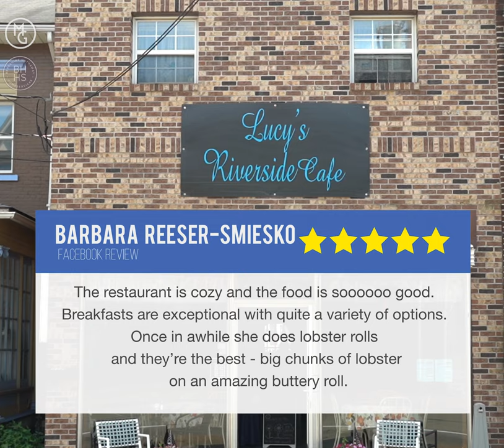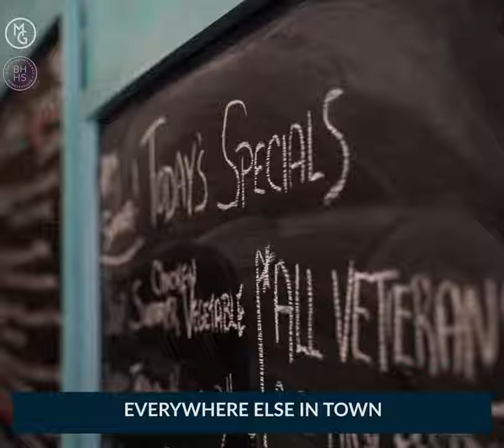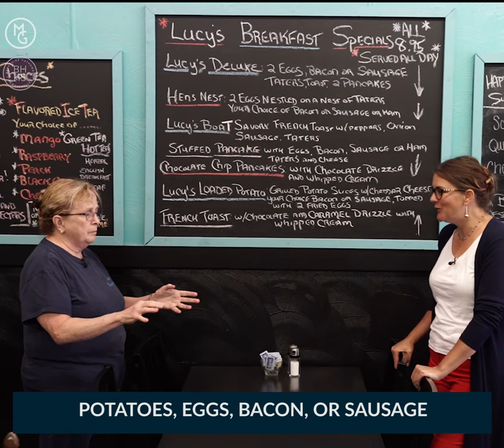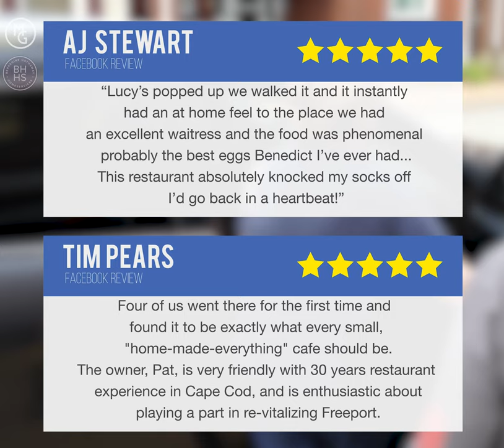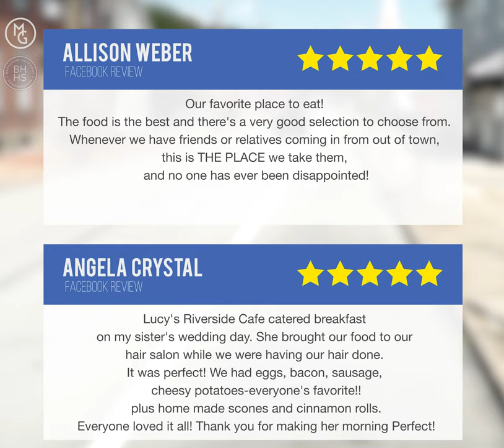Episode 26: Lucy's Riverside Cafe in Freeport, PA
Pittsburgh.  Your City.
Episode 26
Lucy's Riverside Cafe